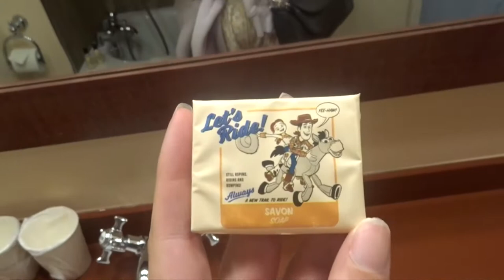Disneyland Paris Girl's Holiday || Day 1, Hotel Cheyenne July 2022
I'm back celebrating the 30th Anniversary of Disneyland Paris with my two besties! This is a 4 part vlog series so I hope you're ready for the ride! What an incredible place this is, truly bringing the magic to life. Vlog 1/4 NEW Disney Vlogs every Wednesday!

Steph x